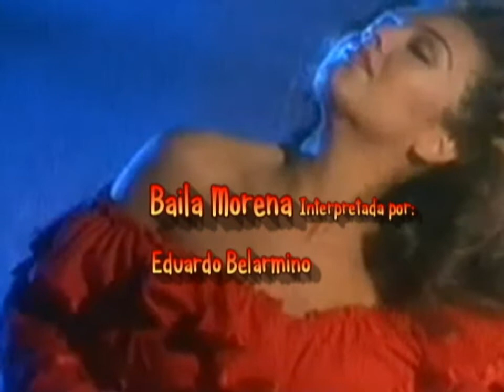BAILA MORENA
Baila Morena... LLevame en tu Locura.